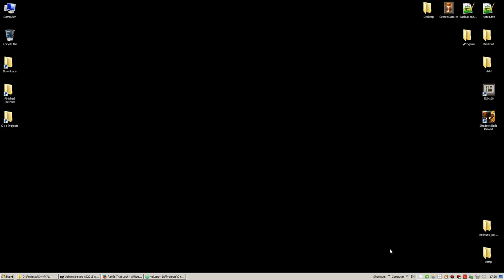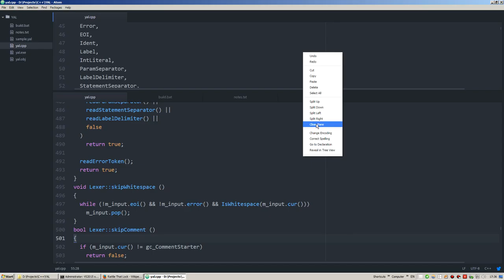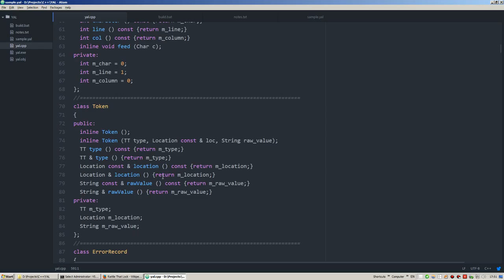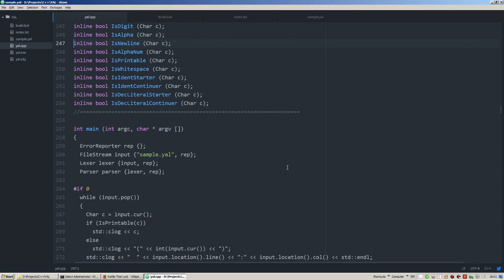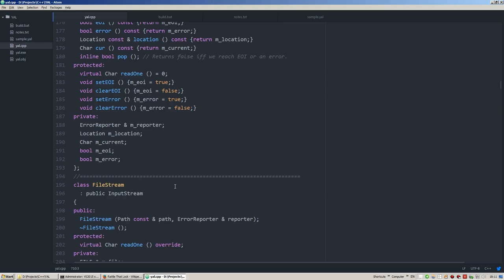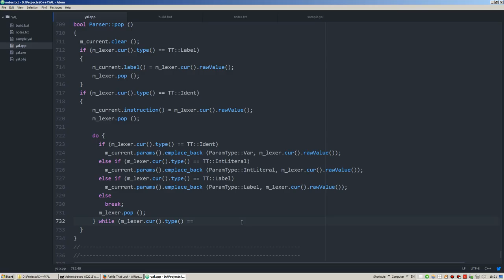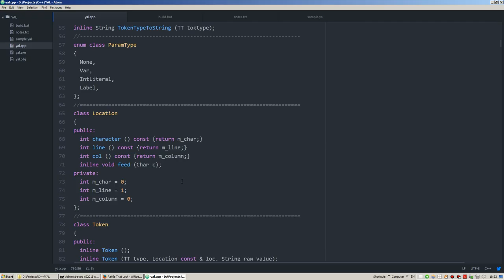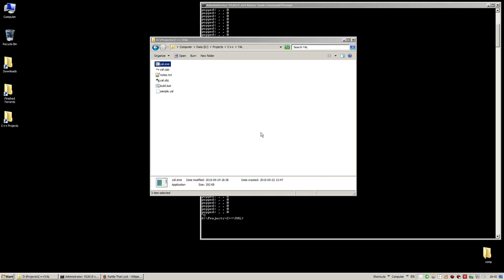yProgram #004 - A Toy Assembly Language #04 - 2015/09/24